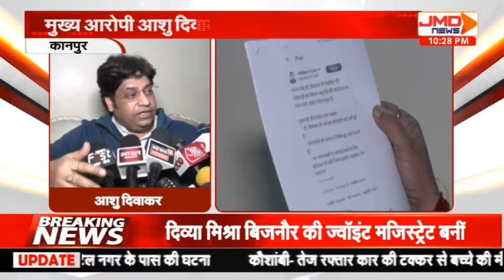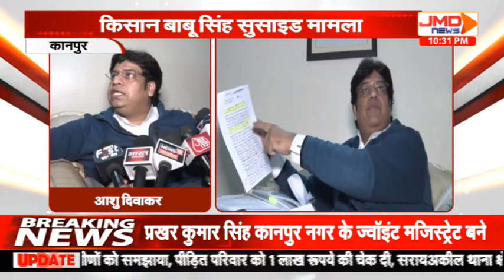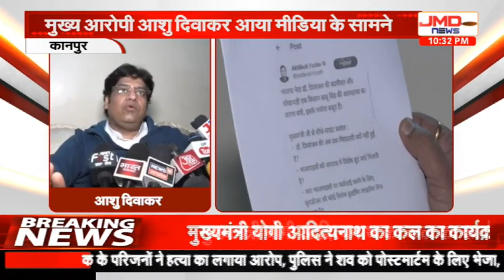KISAN | SUICIDE CASE | मुख्य आरोपी आशु दिवाकर का पूर्व सांसद राजा रामपाल समेत कई लोगों पर गंभीर आरोप